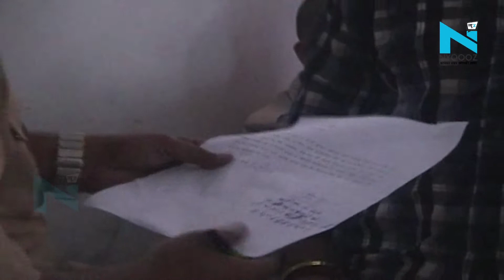सेना पर आजम खां के बयान के विरोध में बजरंग दल ने फूंका पुतला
विवादित बयानबाजी को लेकर अक्सर सुर्खियों में रहने समाजवादी पार्टी में कद्दावर नेता आजम खां एक बार फिर विवादों में घिरे हुए नजर आ रहे हैं। सेना पर की गई विवादित टिप्पणी के विरोध में जगह-जगह प्रदर्शन हो रहे हैं। ऐसे में आज़म के ब्यान को लेकर मेरठ में शुक्रवार को बजरंग दल के कार्यकर्ता सड़को पर उतर आए और प्रदर्शन करते हुए आजम खान का पुतला फूंका। साथ ही सदर थाने में देशद्रोही का मुकदमा दर्ज करने को लेकर तहरीर दी।